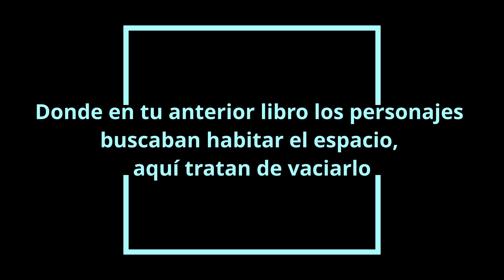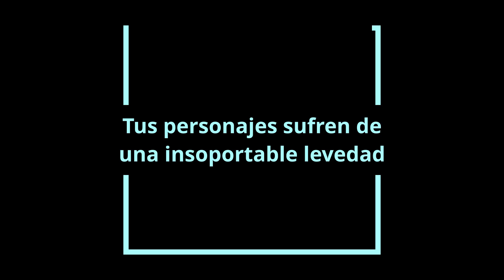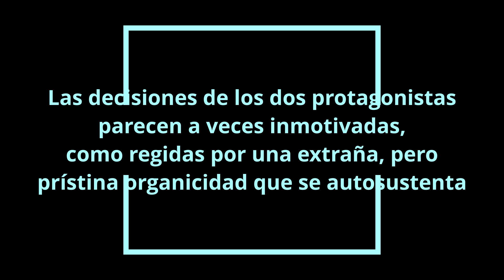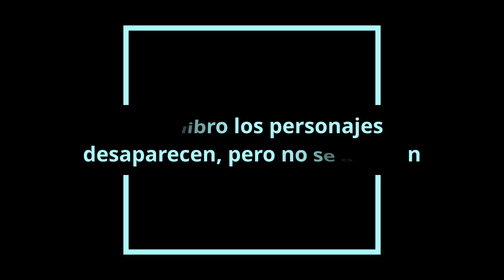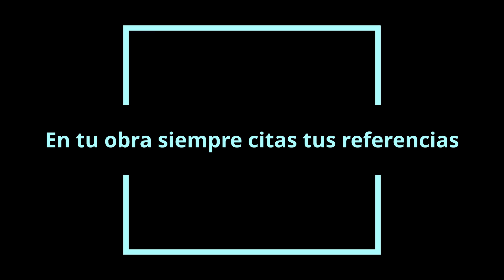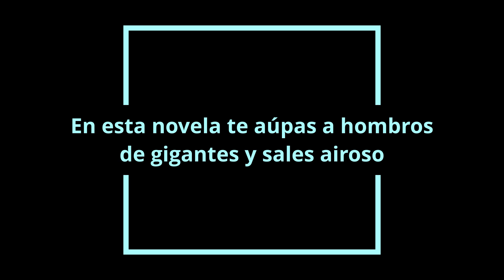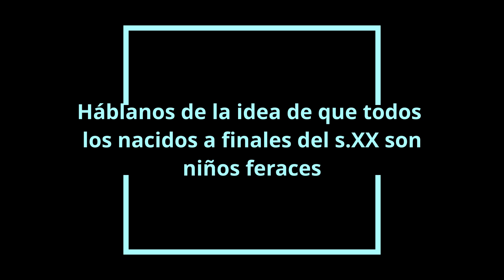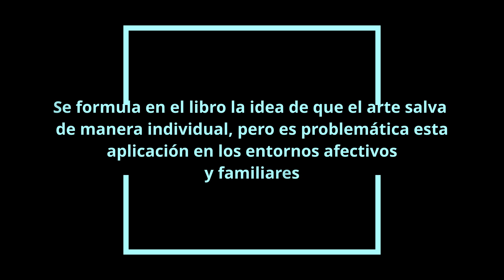Descubriendo la Naturaleza SECRETA de las cosas con Patricio Pron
Patricio Pron es autor de seis libros de relatos, entre los que se encuentran El mundo sin las personas que lo afean y lo arruinan (2010), La vida interior de las plantas de interior (2013), Lo que está y no se usa nos fulminará (2018) y Trayéndolo todo de regreso a casa (2021); también de siete novelas, entre ellas, El comienzo de la primavera (2008), El espíritu de mis padres sigue subiendo en la lluvia (2011), Nosotros caminamos en sueños (2014), No derrames tus lágrimas por nadie que viva en estas calles (2016), Mañana tendremos otros nombres (2019) y La naturaleza secreta de las cosas de este mundo (2023), así como de los ensayos El libro tachado: prácticas de la negación y del silencio en la crisis de la literatura (2014) y No, no pienses en un conejo blanco: literatura, dinero, tiempo, influencia, falsificación, crítica, futuro (2022).

En su última novela, La naturaleza secreta de las cosas de este mundo (Anagrama, 2023), ambientada en Manchester, el escritor argentino afincado en España trata de indagar en las razones que nos impulsan a huir, a perderlo todo. En su novela, divida en dos partes o nouvelles, un padre y una hija van huyendo de sí mismos, cada uno a su manera. Una novela sobre olvidos que se recuerdan, en la que una familia disgregada trata de llegar al conocimiento de la naturaleza última de sí mismos, cada uno por su lado, investigando las razones para escapar, aprendiendo en el camino que la liberación más grande es aceptar que uno jamás podrá evadirse de lo que fue (y siempre será).

Una novela sobre seres que se asalvajan, sobre el arte, la vocación, la dificultad de la paternidad y el sostenimiento de una familia. Una novela extraordinaria en la estela de Virginia Woolf y Henry James, que dialoga con Peter Stamm y Nathaniel Hawthorne. Un potente ejercicio literario de altura estilística inaudita y de una fuerte energía emocional.

Una magnética y singular narración detectivesca sobre esos misterios que son parte de nuestra naturaleza más secreta.